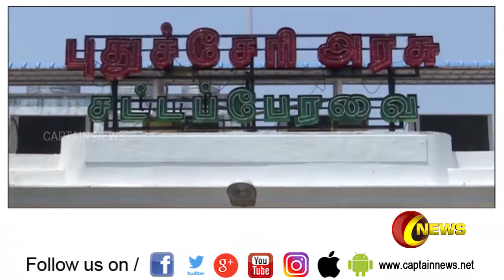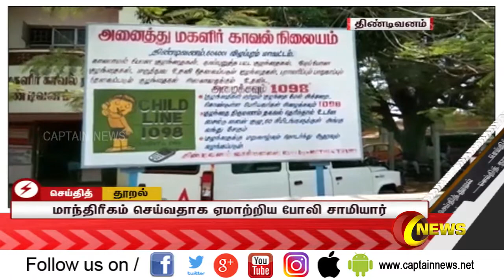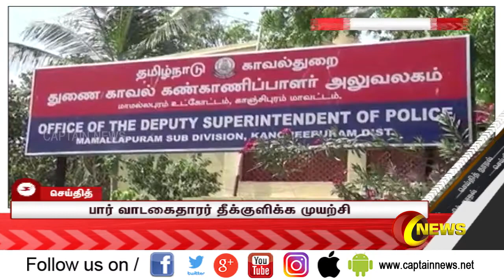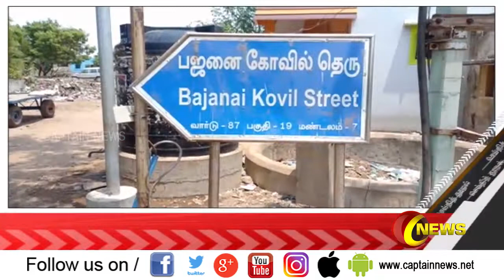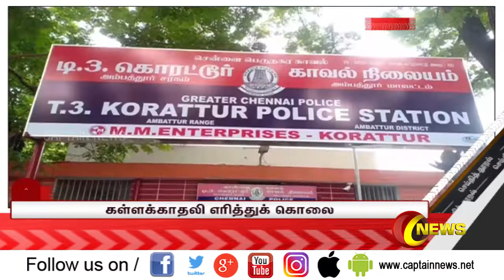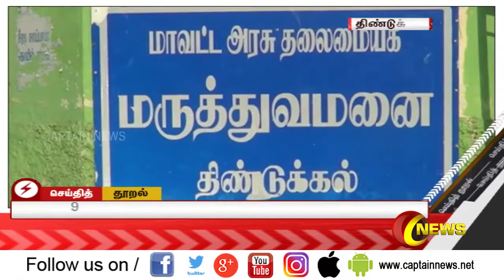28.05.2019 | இரவு 8 மணி விரைவு செய்திகள்